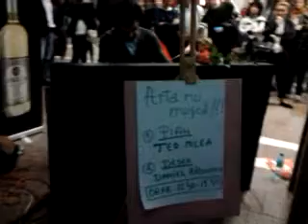Concert de muzică clasică pe peronul unei stații de metrou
Asociația Arta nu mușcă a organizat un concert de muzică clasică, susținut de Teo Milea, pe peronul stației de metrou Piața Unirii 2